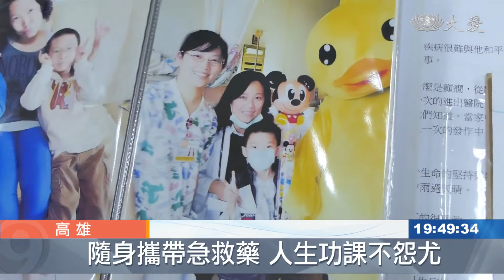他不"頑固"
高雄的楊媜詒，因為先生早逝，得獨自撫養兩個小孩，結果其中小兒子，又因為一場感冒，罹患的頑固型癲癇，隨時容易發作，楊媽媽除了陪讀之外，還得北高奔波帶兒子求醫，儘管她也曾病倒，不過他對公益付出，仍不遺餘力。